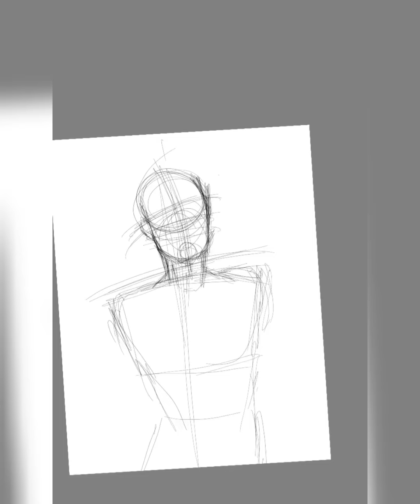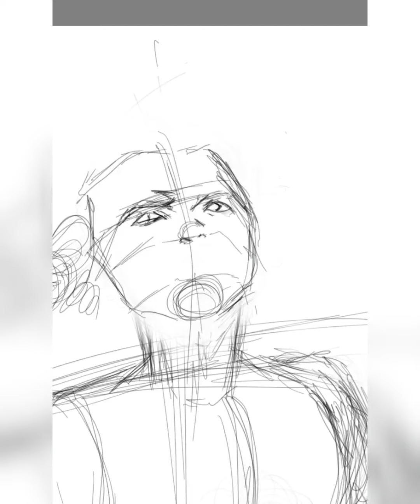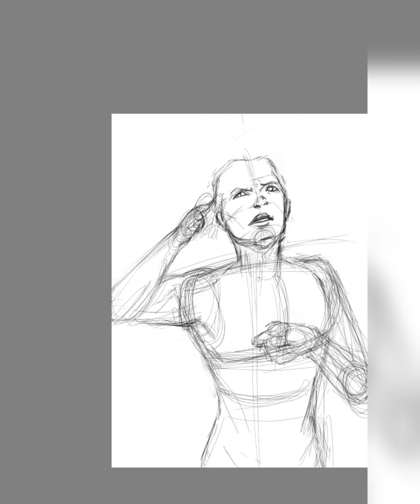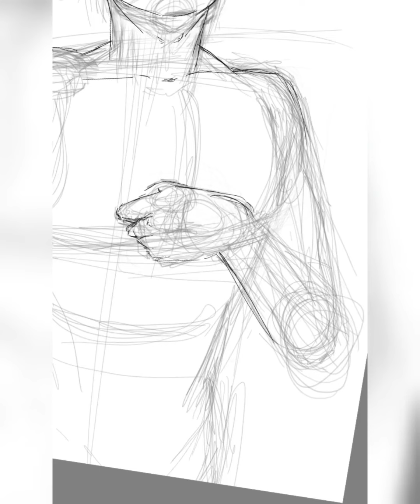"YARDIM YOLDA! (Backup is on the Way) (Hızlandırılmış)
Yaklaşık bir sene önce İnstagram TV'ye boyadığım karakterim Jackie Mothilov'u (Matthews) (video dogarafik instagram tv'de) kapüşonsuz versiyonla -ve turkuaz saçlarıyla- boyamıştım.

   Ve bu sahne Jackie'nin takım arkadaşı Silverfox ile konuştuğu sahne.

(Almost a year ago I posted an IGTV video while I was painting Jackie Mothilov (aka. Matthews) (check out my personal account dogarafik) and this is the unhooded version with turquoise hair color lol.
It's cool with that!
And this is the scene that Jackie's speaking with his team-mate Silverfox.)

dijital art
dijital çizim
dijital sanat
kral
sniper
team
photoshop
çizim
krallık
oc
orjinal karakter
nasıl çizilir
karakter
sketchbookpro